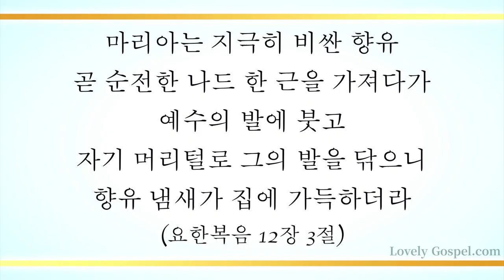귀중한 보배합을 (Bringing Our All, 111장) - 홍예은 (Hong Yeeun)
'마리아는 지극히 비싼 향유 곧 순전한 나드 한 근을 가져다가 예수의 발에 붓고 자기 머리털로 그의 발을 닦으니 향유 냄새가 집에 가득하더라'(요12:3)

'영접하는 자 곧 그 이름을 믿는 자들에게는 하나님의 자녀가 되는 권세를 주셨으니'(요1:12)

오직 주 예수 그리스도를 믿는 믿음 안에서 무엇이든 가능하게 하신 축복에 감사하며 이 찬양 바칩니다.

이번 주 130번째 찬송 연주 곡으로 피아니스트/편곡자 홍예은님의 '귀중한 보배합을-111장’ 들려 드립니다.